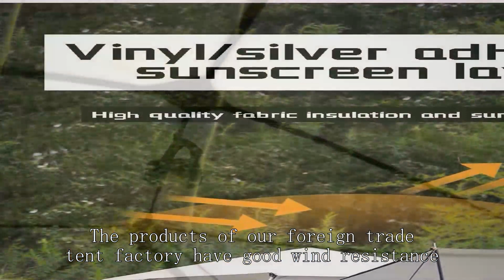Star-gazing tent Company China Good Cheap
winter hiking tent,
aldi tent 6 person,
sea to summit 2 person tent,
6 man tent setup,
best budget 3 season tent,
set of apparatus in laboratory,
one man hunting tent,
winter camping in 3 season tent,
single vs double wall tent
stormbreak 2 tent setup,
hunting lodge for sale,
20 person 5 room tent,
tent house nic code,
harness for roofing,
dismantle a camp in gutgash territory mad max,
delhi tent house wholesale market,
alps mountaineering aries 2 tent,
will to live online stash in tunnels,
storage for small office,
fishing tackle backpack reviews,
kodiak canvas 10x14 ft. screen house tent,
value village warehouse,
forceatt tent 3 person camping tent,
adventuridge 6 person dome tent,
safety equipment for home,
heating tents in winter,
well camp folding container,
folding canopy for shop,
black diamond beta light tent review,
pop up tent 10 person,
travel fishing rod case,
tent service camp dark,
sun shelter manufacturer,
dome tent 3 person,
how to assemble dome tent,
fishing rod for backpacking,
set up canvas tent,
canvas tent platform,
harbor freight 10 by 20 canopy,
tent camping bike,
army drash tent setup,
portable tent for shop
storm star 2 person tent set,
best cheap tents for backpacking,
camp pop up tent,
collapse a pop up tent,
big winter tent,
pa deer hunting camp 2022,
campros cp tent 12 person camping tents,
backcountry hunting tent,
wilderness hunting lodge
pack-ittm reveal e-tools organizer pro,
wawona 4 tent setup,
canvas bell tent setup,
hi fishing gear,
unp camping tent 10-person,
snow peak tents,
how to waterproof tent,
how to build a glamping tent platform,
wild camping bike touring,
kazoo tent 4 person
breathable tent wholesaler,
chad gable toronto,
road trip tool box,
military command tent,
water tank distribution system,
tent market in delhi,
table tent cards,
heavy duty canvas tent,
a camping tent,
altitude tent for runners,
7 person teepee tent setup,
camping tent for family,
qudrakast fishing rod setup,
backpacking tent reviews 2023,
diy light tent for product photography,
coleman tent darwin compact dome tent,
1-300 fishing,
sun ninja beach tent reviews,
mobi garden tent 4 person,
zpacks accessories,
mountain warehouse beach shelter,
tent brand,
surplus shopping center,
tent set up in rain,
6 person dome tent ozark trail
core 12 person tent large multi room tent for family,
cloud up 3 tent review,
world's largest camping tent,
best heavy duty tents,
camping equipment integrated system,
3 in 1 play tent,
types of fishing gears,
camping tent sale,
fishing types of hooks,
quest dixon 8 person tunnel tent,
osage river fishing tackle backpack,
tent house for baby girl,
z shelter survival bike parts,
waterproofing tents for camping,
8 man tent setup
tents at ramsden lake,
bell tent boutique 4m,
pop up tent setup,
hiking tent reviews,
hewolf automatic camping pop-up tent for 3-4 person,
most expensive tents for camping
free trio tent review,
how to set up fishing gear,
walking through a wholesale deal,
family tent,
tent trailer storage ideas,
tent for family of 6
automatic tent for camping,
best waterproof 4 person tent,
rbm hot tent up-5,
pacific pass 6 person dome tent,
pop up tent throw,
bessport tent 2 person,
ice fishing shelter hot tent,
best hunting wall tent,
how make tent house,
cabelas lodge tent,
cheap tent trailer,
car camping vs tent camping,
wawona 6 tent setup,
vidalido horizon tunnel tent,
military command tent manufacturer,
best budget tents for backpacking,
how warm is a hot tent,
ozark sun shelter instructions,
first alert escape ladder 2 story,
winter camping insulated tent,
leisure port springbar,
how to set camping tent,
tent manufacturing,
greatland 7-8 person cabin tent with screen porch
wasteland survival signal tower
one person tent setup,
tunnel tent 4 person,
emergency electricity on prepaid meter,
wash a tent,
rei co-op trail hut 2 tent review,
intern year emergency medicine
covered wagon trailer reviews,
t8 hub tent review,
setting up a valet stand at walmart,
auroratm backpacking tent & footprint,
mountaineering tent wholesaler,
uts tent setup,
fishing umbrella shelter,
3 person 4 season tent,
what is a 4 season tent
4 season wall tent,
open canopy tent,
vango f10 krypton ul 2 tent,
911 rescue knife
5m dome tent,
teardrop camper with slide out,
family winter tent camping,
pomoly canvas hot tent,
weathermaster 6 person tent,
8 person ice fishing tent
nemo dagger osmo 2-person tent,
4 person ultralight tent,
5 person dome tent with vestibule,
best tent for 2,
camp creek 6 person tent
garmin striker plus 5 ice fishing bundle,
family reunion table centerpiece ideas,
tent cot winter camping,
canvas winter tent with stove,
nemo hornet 2p tent footprint,
4 person winter tent,
timber ridge 6-person outfitter tent,